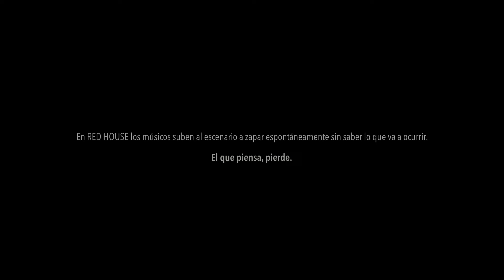ZAPADA EN RED HOUSE STUDIOS: ¨Nena regresa a mí¨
26/6/2016

Banda:
JAF: guitarra y voz
Natacha Seara: armónica
Leandro Bulacio: hammond
Beto Ceriotti: bajo
Beto Topini: bateria